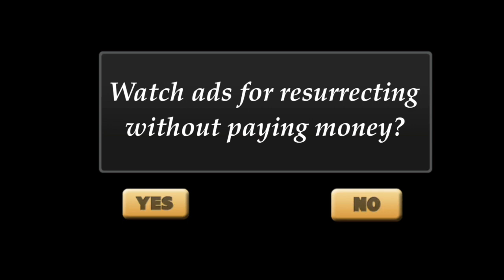Vegas Crime Simulator #109 | by Naxeex LLC | Android GamePlay FHD